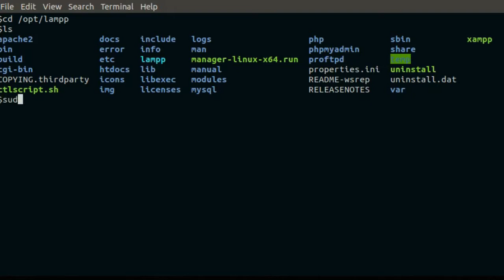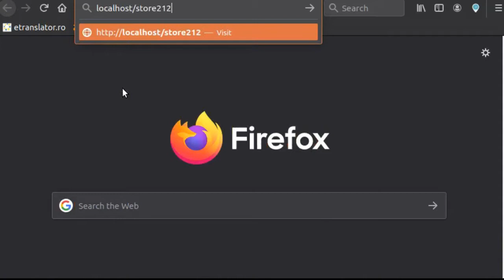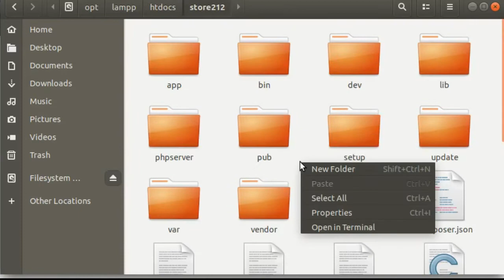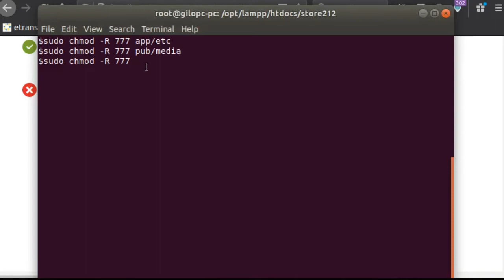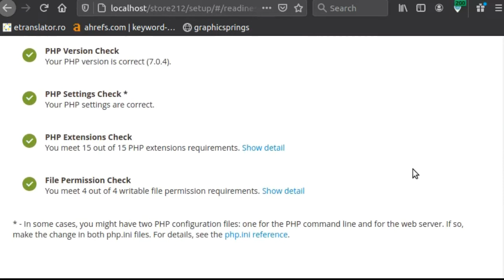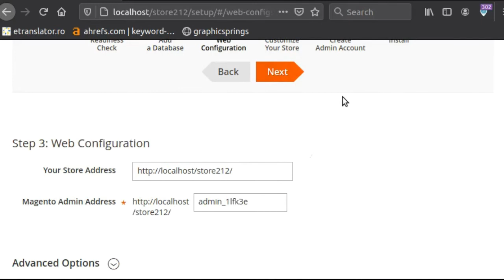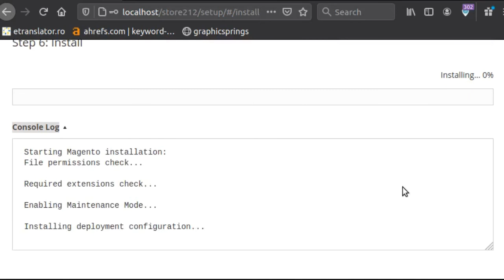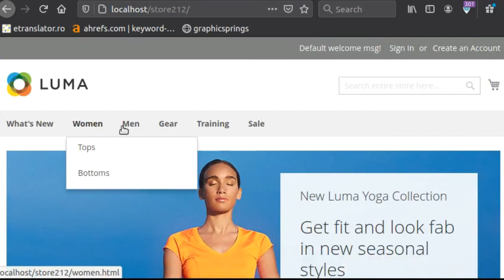Install Magento 2.1.2 with sample data on Linux Ubuntu use XAMPP 7.0.4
How to Install Magento 2.1.2 with sample data on Linux Ubuntu use XAMPP 7.0.4